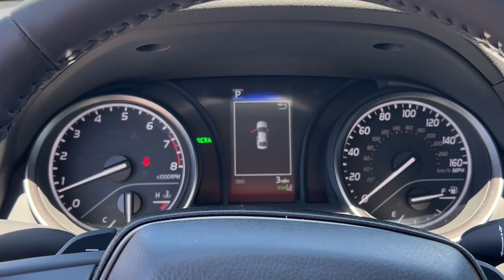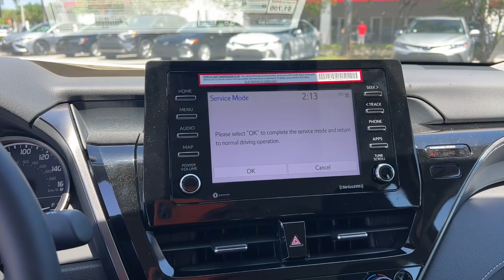2024 Toyota Camry Fort Lauderdale, Coconut Creek, Hollywood, Tamarac, Coral Springs, FL N921176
Midnight Black Metallic New 2024 Toyota Camry SE available in Fort Lauderdale, Florida at Lipton Toyota. Servicing the Fort Coconut Creek, Hollywood, Tamarac, Coral Springs, FL area.

Lipton Toyota
1700 W Oakland Park Blvd

Black 2024 Toyota Camry SE FWD 8-Speed Automatic 2.5L I4 DOHC 16V Blk Sport Artificial Leather.brbrRecent Arrival! 28/39 City/Highway MPGbrbrbrLipton Toyota is proud to have served South Florida for over 30 Years. Customers may be eligible for more rebates and incentives. Please see dealers for details.